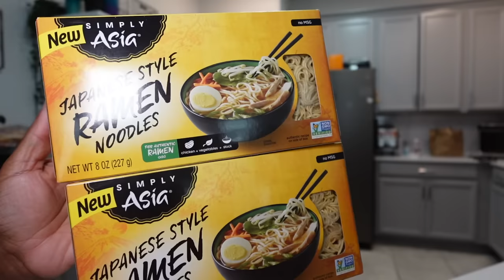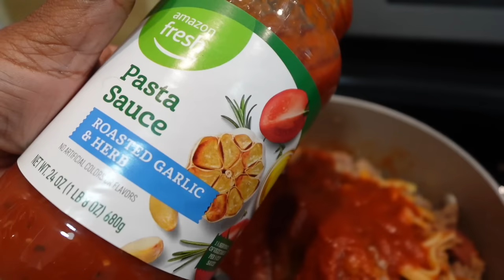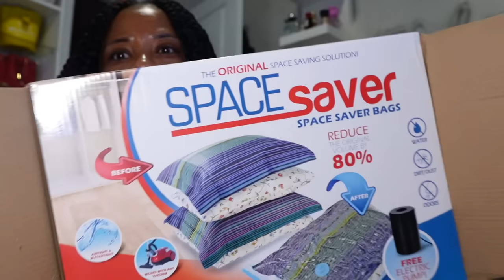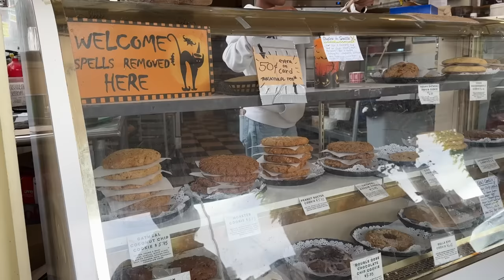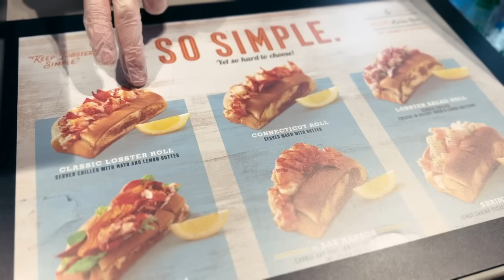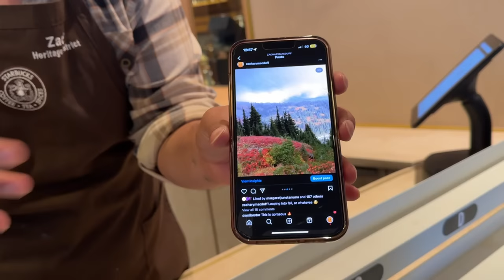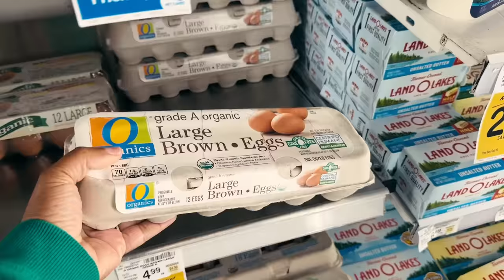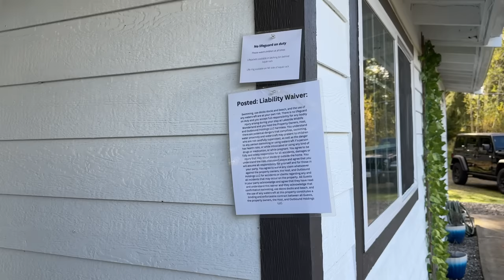Exploring Washington | Travel With Us To See An ACTIVE Volcano + Lake Front Airbnb | Mt. Rainier